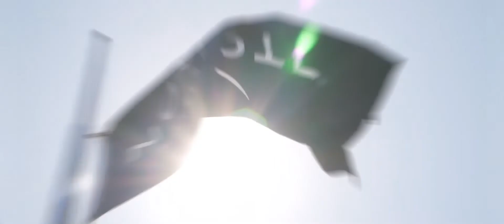Beatophia - Manado 2019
Beatophia Manado beneran keren banget, nih!
Gue masih gak bisa move on dari penampilan keren @diphabarus ft. @_monicakarina @weird.genius ft. @princehusein @winkywiryawan912 @dj_yasmin yang udah bikin malem minggu gue seru banget!

Nih, gue kasih aftermovienya yang bakal bikin lo throwback lagi!

Cuma di LAzone.id, ngeliat sesuatu dari sudut pandang yang beda, mulai dari musik, film, sampai lifestyle, karena yang sama nggak ngebawa lo ke mana-mana!